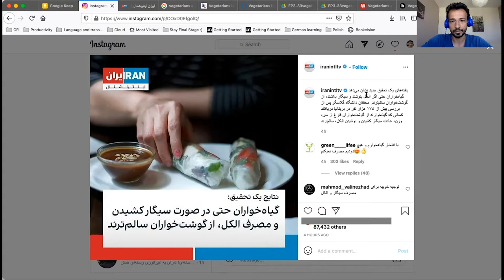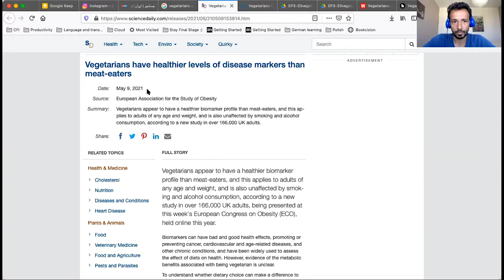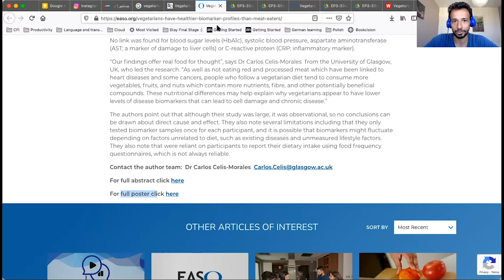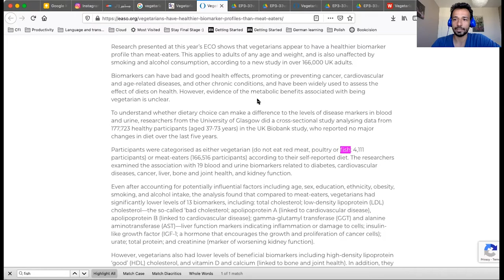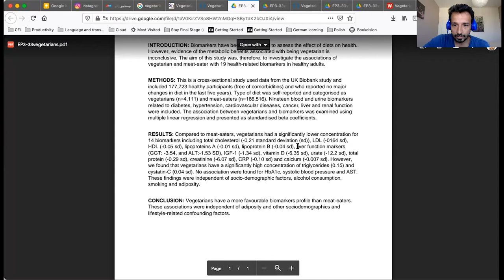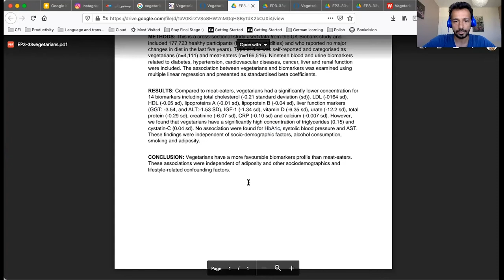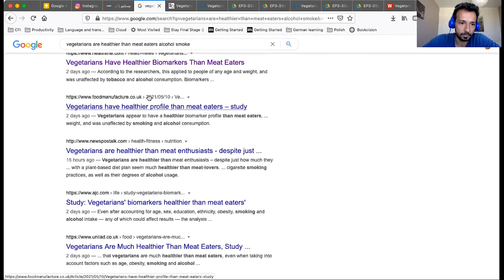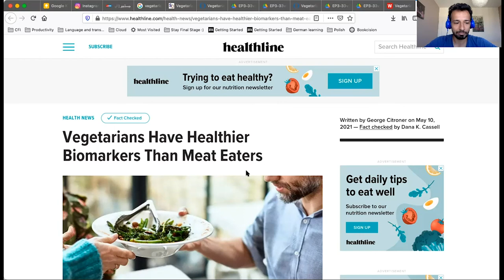۳۰- گیاهخواران از گوشتخواران سالم‌ترند؛ البته بر اساس مقاله‌ای منتشرشده در گوگل درایو!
امروز تیترهای خبری از دوستان به دستم رسید که با اطمینان تمام از مزایای رژیم گیاهخواری صحبت می‌کردند و ادعا می‌کردند که گیاهخواران، حتی آن دسته از گیاهخوارانی که سیگار می‌کشند و الکل می‌نوشند، از گوشتخواران سالم‌ترند!
کاشف که به عمل آمد این تحقیق صرفاً در یک کنفرانس ارائه شده است و ارزیابی دقیق (peer review) نشده است.
مهم‌تر این که تنها جایی که می‌توان به چکیده و پوستر آن دسترسی داشت نشانی گوگل درایوی است که روی سایت انجمن مطالعات چاقی اروپا گذاشته شده است!
از این‌ها که بگذریم، این تحقیق یک تحقیق همه‌گیرشناسی است و این تحقیقات عمدتاً برای تولید فرضیه مفید هستند، نه برای نتیجه‌گیری.

برای دنبال کردن فعالیت‌های من و پشتیبانی مالی از لینک‌های زیر استفاده کنید: